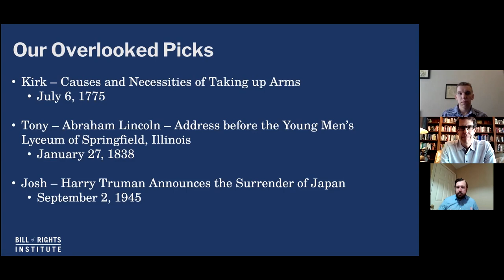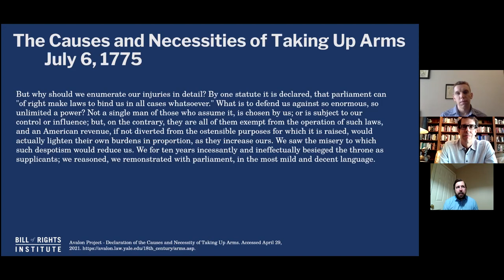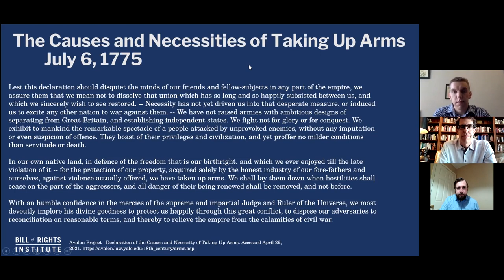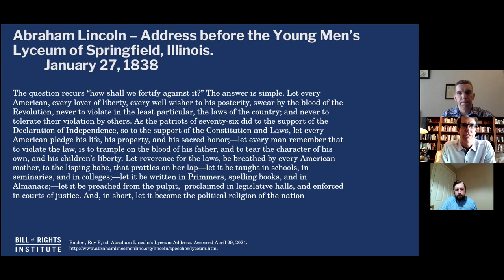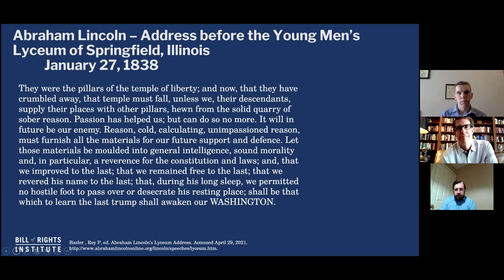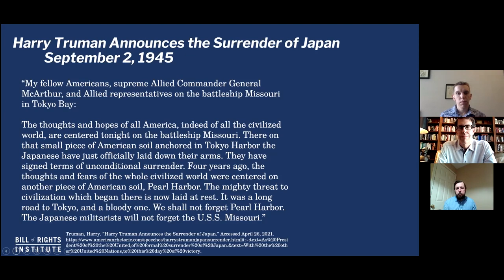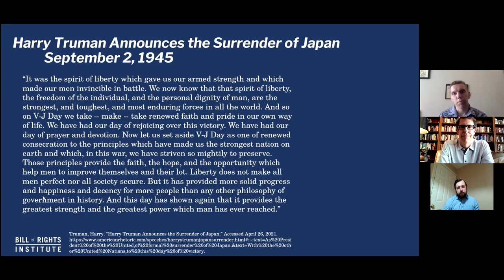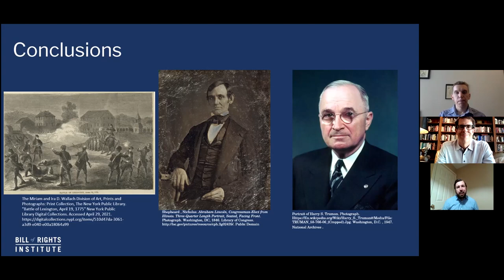BRI Staff Favorites | A Primary Source Close Read w/ BRI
It’s okay to get excited about historical documents! What’s your favorite document from American history? After a full school year of Close Read videos, we’ve barely scratched the surface of interesting readings and court cases from American History. Join Kirk, Tony, and Josh as they review topics they’ve been thinking about and documents they wish they could have walked through this school year.

NEW CLOSE READS EVERY OTHER THURSDAY!